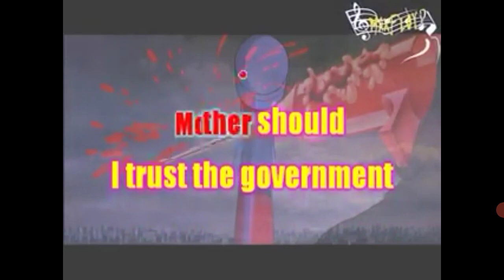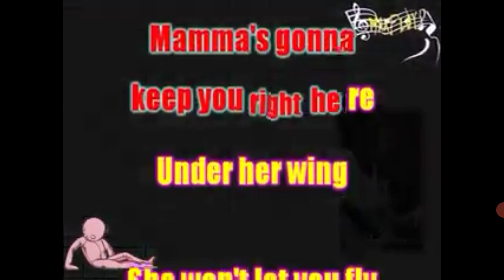Did Pink Floyd try and warn us, (or is it just one of MANY 'coincidences?!)